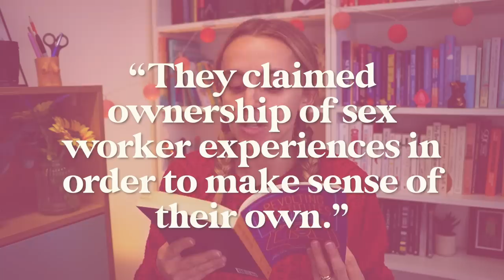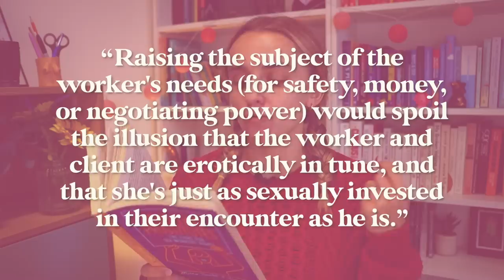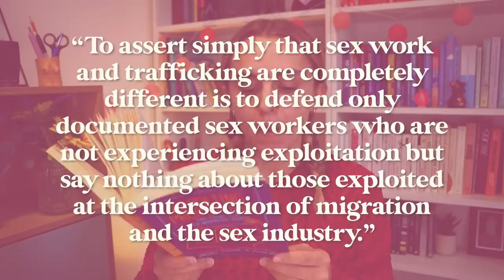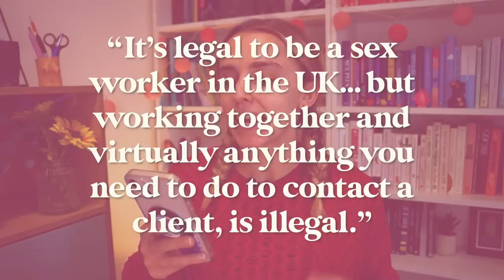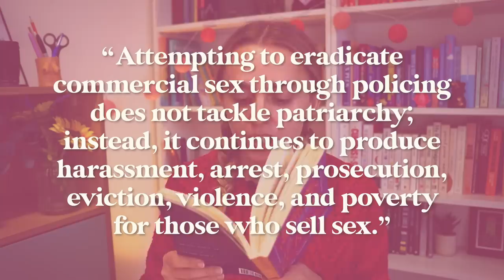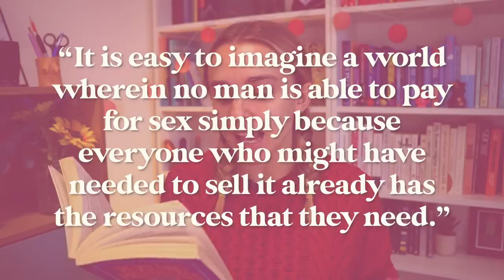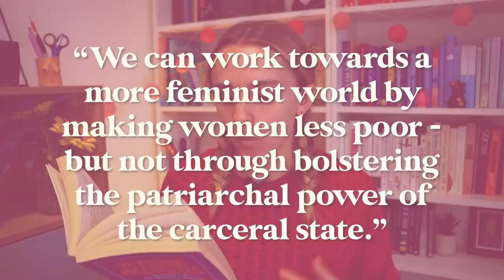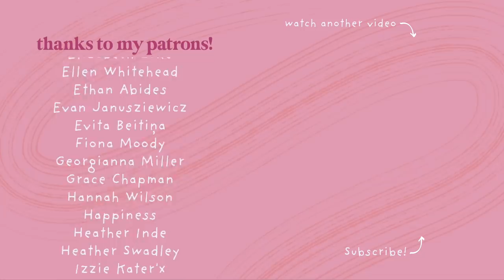What Feminists Get Wrong About Sex Work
Feminists get a lot wrong about sex work (and I’m absolutely including myself in this) - so I wanted to make a video about how feminists often focus on what sex work means for US rather than the experiences of actual sex workers and why we shouldn’t do that. We're going to look at the many traps feminists can fall into when talking about sex work, why UK sex workers want sex work to be decriminalised, and what we can actually do to support sex workers and their rights!!

Revolting Prostitutes: The Fight for Sex Workers’ Rights by Molly Smith and Juno Mac*

CHAPTERS
00:00 – Intro
00:59 – Quick definitions
01:44 – Centring ourselves in the conversation
03:42 – Sex worker stereotypes
06:26 – Sex work =/= trafficking
09:08 – Policing doesn’t tackle the patriarchy
12:29 – Capitalism is fucking all of us
14:11 – Outro